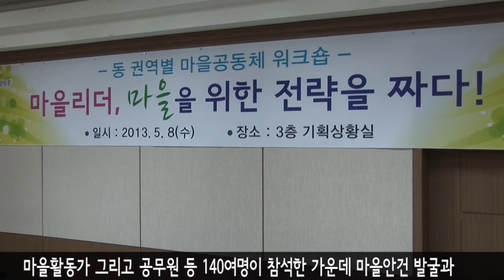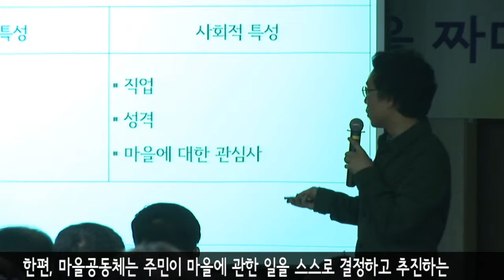20130508 (영등포구) 마을주제 발굴 위한 동 권역별 워크숍 개최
마을주제 발굴 위한 동 권역별 워크숍 개최